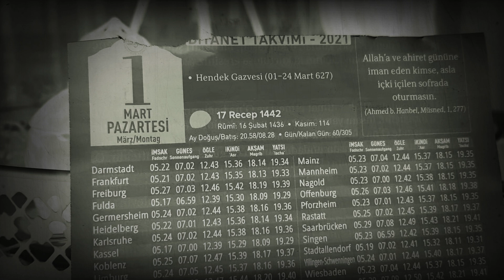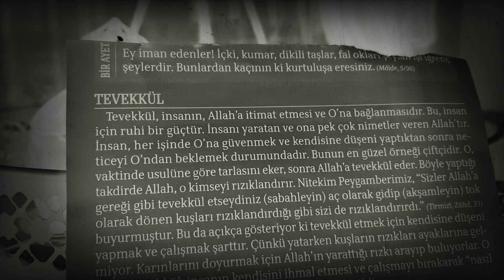2021 Diyanet Takvimi Günlük 01.03.2021